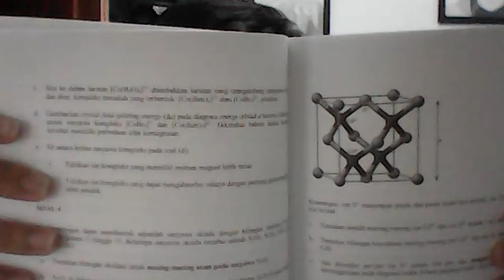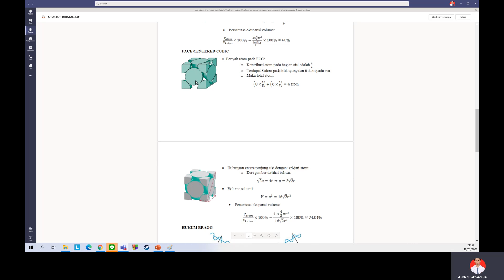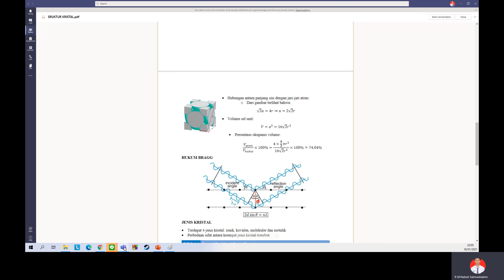SOAL UTS 2 KIMDAS 2017/2018 Part 2